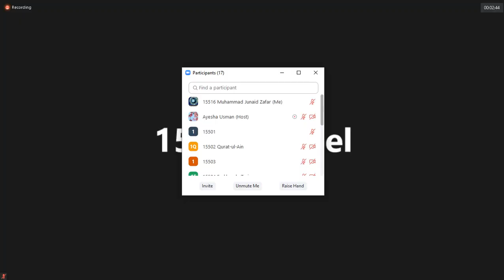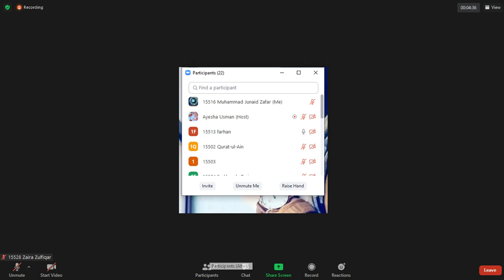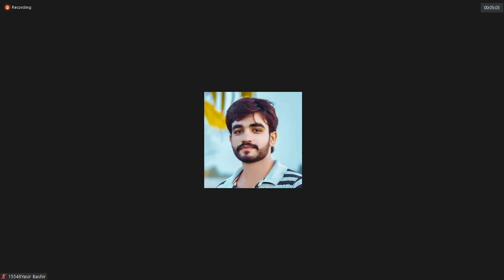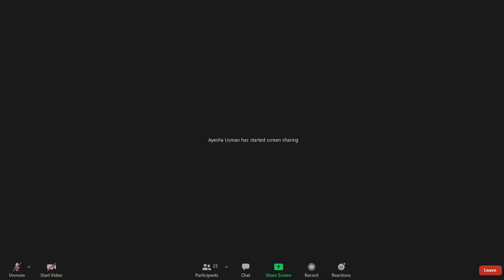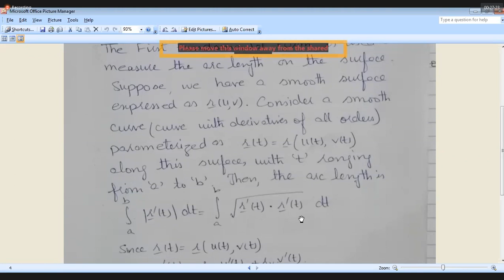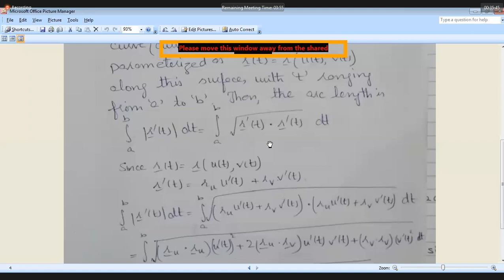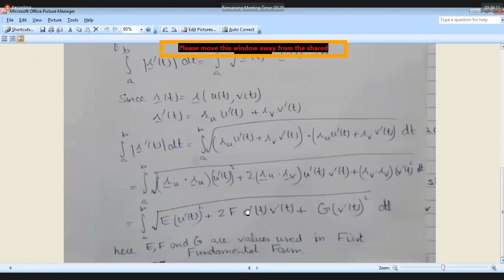lec 29 diff geometry